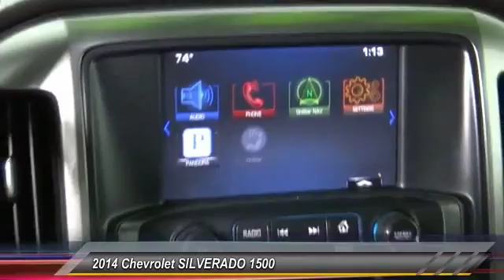2014 Chevrolet SILVERADO 1500 HEMET BEAUMONT MENIFEE PERRIS LAKE ELSINORE MURRIETA 714955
2014 Chevrolet SILVERADO 1500 LT

GOSCH FORD HEMET PROUDLY SERVING HEMET, BEAUMONT, MENIFEE, PERRIS, LAKE ELSINORE, MURRIETA, AND SURROUNDING SOUTHERN CALIFORNIA LOCATIONS. THIS BLUE GRANITE METALLIC 2014 Chevrolet SILVERADO 1500 IS EQUIPPED WITH A 4.3L Flex-Fuel Ecotec3 V6 Engine, AUTOMATIC TRANSMISSION, AND RECEIVES AN ESTIMATED . GOSCH FORD HEMET 150 CARRIAGE CIRCLE HEMET CA 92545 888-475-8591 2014 Chevrolet SILVERADO 1500 LT Gosch Auto Group is excited to offer this 2014 Chevrolet Silverado 1500. Drive home in your new pre-owned vehicle with the knowledge you're fully backed by the CARFAX Buyback Guarantee. Just what you've been looking for. With quality in mind, this vehicle is the perfect addition to take home. There are many vehicles on the market but if you are looking for a vehicle that will perform as good as it looks then this Chevrolet Silverado 1500 LT is the one! Driven by many, but adored by more, the Chevrolet Silverado 1500 LT is a perfect addition to any home. Please contact the Gosch Auto Group for more information. Stock #: 714955 | VIN: 3GCPCREH4EG363512 | 2014 Chevrolet SILVERADO 1500 LT Gosch Ford Hemet